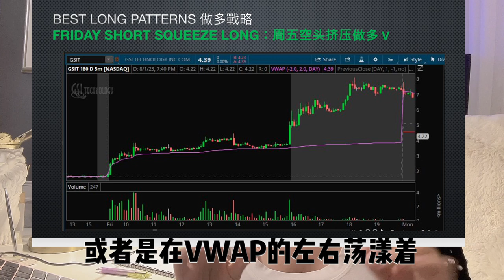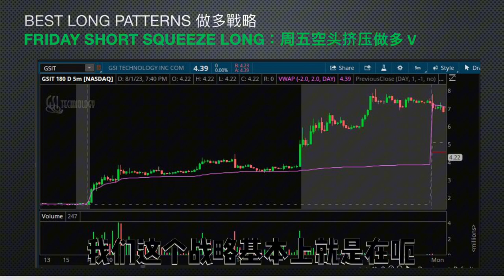五分鐘教你日內交易週五賺錢方法💰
3.【全網唯一完整簡捷全方面中文美股初級Day Trade 課程】：如果你渴望脫離平凡生活，開始創造財富自由，那麼現在就是你開始學習日內交易的時候了！Be A day Trader in 10 days提供全網唯一完整簡捷系統中文美股初級課程，讓你學會如何在股市中成長，投資並收益。課程內容涵蓋日內交易的基本知識，包括開戶方式、股票交易技巧、技術和基本面分析、交易心理學、期權等，共10個章63節，免費更新，無限自由反覆學習。課程內容完全不涉及任何投資建議，是導師多年重金對日內交易學習的心得體驗教學。即使您將來不打算投資，通過初級學習也可以提高您的投資格局和談資。

4.【中級 高手24 秘笈㊙️pattern 課程簡介】- Pre Sale Coupon➡️ 【  Presale10 】

日內交易中級高手戰略24秘笈 【Long and Short 24 Patterns】🧑‍🏫課程連結🔗如下⬇️

【课程介绍】中级日内中級高手24秘笈课程
这是一个由两位导师Kalina 和David联手打造的课程，旨在帮助您成为更精通日内交易戰略模式的交易员。如果是初級學生建議先觀看「 Be A Trader 10 天日內交易速成初級課程】， 通过本中級课程，您将学习到一系列最佳的做多战略和做空战略，讓你面對各種的交易情況從而即時判斷和當前有利自己和盈利的戰略方法。
在本次課程裡我們會詳細的由兩位導師講解兩種戰略包括 12 個做多戰略，12個做空戰略。
通过这个全網唯一獨特特色的中級高手24秘笈课程，您将得到最优质的教学体验，学习到丰富的日内交易模式知识，并能够在实践中运用所学技巧。现在就加入我们的课程，通過Kalina和David一起的幫助成为下一個 Day Trade Millionaire吧！
我們誠摯的期待你的加入！

5. 【LifeTime Course課程介紹】
課程詳情內容連結🔗如下：

這次的 1 on 1 Lifetime Coaching Course 涵蓋4大方面：
1【 Be A Day Trader 日內交易Lifetime Coaching 】
2【Be A Investment Consultant 導師速成Course 】
3  日內交易中級高手秘笈課程【 Long and Short 24 Patterns】
4【1 on 1 Lifetime Coaching Course 永久性諮詢指導服務】
你想成為一位精通日內交易技巧的投資者和顧問嗎？你希望將你的投資能力提升到新的水平並實現持續的成功嗎？我們了解你在學習路上的寂寞和無奈， 現在，我們為你帶來了一個終身受益的日內交易課程，讓你只需付一次費用，就能永遠享受我們豐富的服務和精彩內容。您的導師永在你身邊陪伴指導， 這個課程將成為你在投資道路上的有力伴侶，為你打開成功的大門。這兩個強強合併讓您終身享受投資成功的秘訣！在這個精心設計的課程中，我們將帶領你穿越投資的迷霧，揭示日內交易的奧秘，並幫助你建立一個強大的交易技能基礎。無論你是新手還是有一定經驗的交易者 我們都有一對一的服務直接和導師交流，通過課程都將為你提供深入的洞察力和實用的工具，讓你能夠在市場中抓住最好的交易機會。